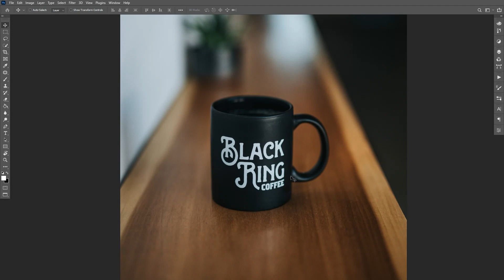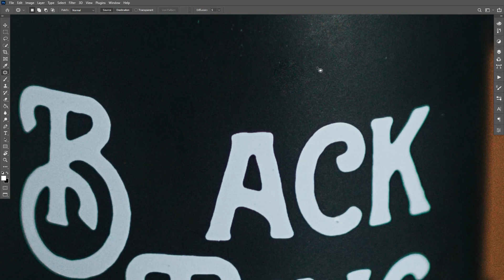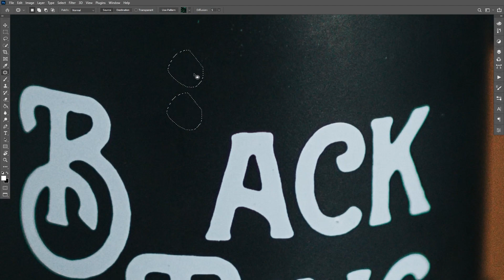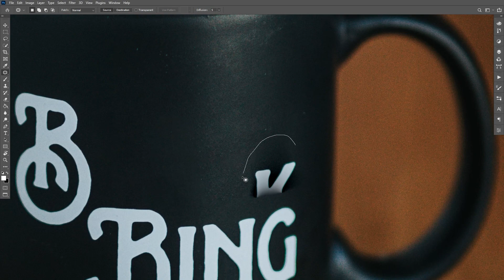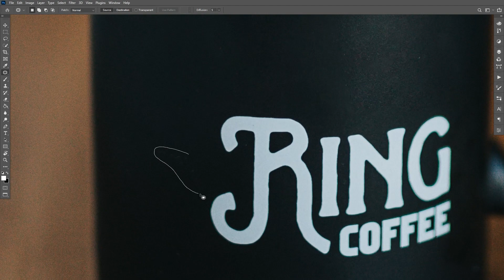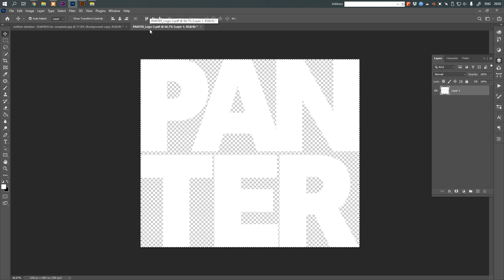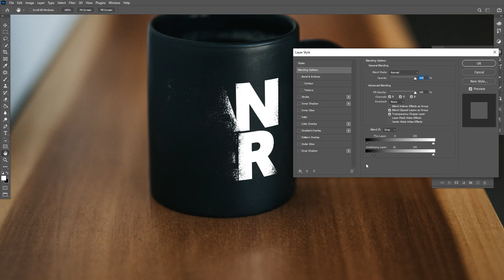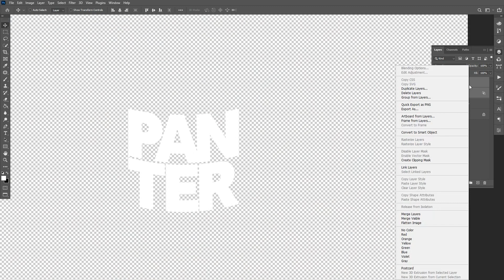How to Create a Mockup Out Of a Mug with Warp Tool and Patch Tool | Adobe Photoshop Tutorial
Here you can learn how to use the Warp tool and the Patch tool in order to create mockups out of stock images. This one is a little bit more advanced then the previews one where the mockups was on a 2D Tshirt. Here instead it is on a 3D surface and it requires more editing skills to put the logo on a 3 dimensional object.